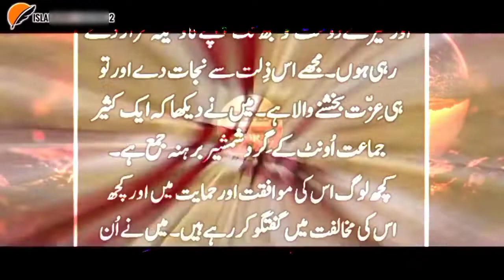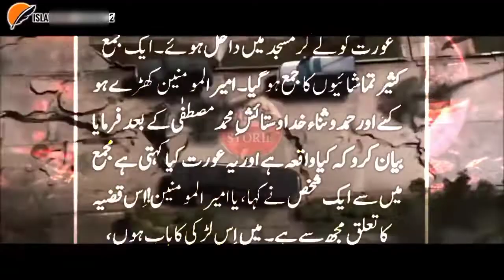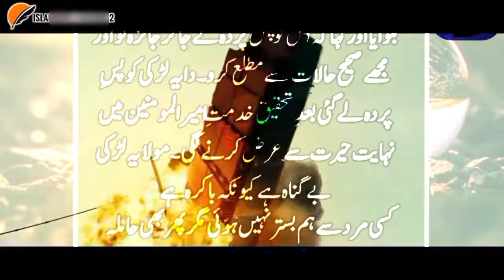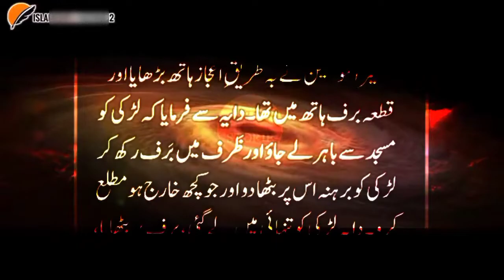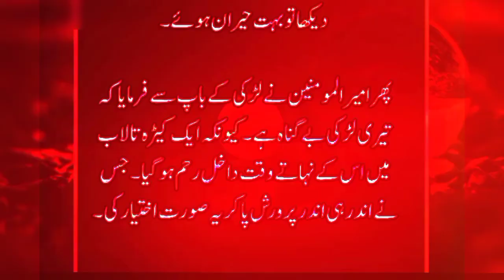Jab Ek Larki bagair shadi k hamla ho gaye to phir kya howa Hazrat Ali (RA) | Moral Stories